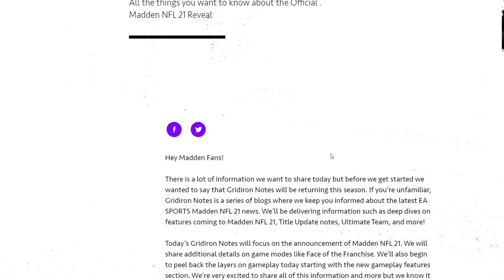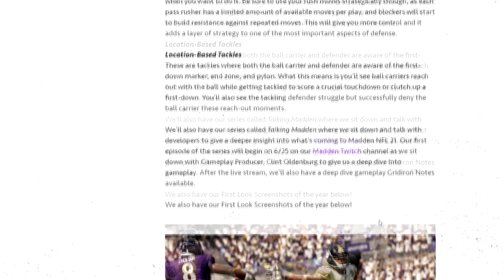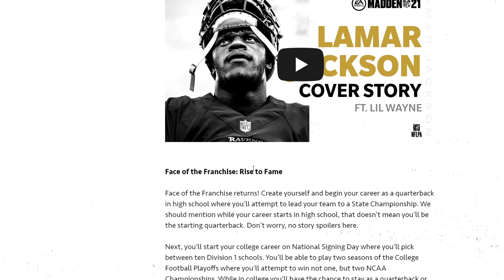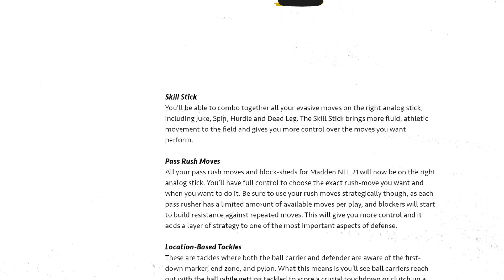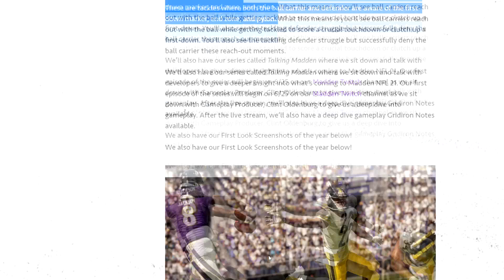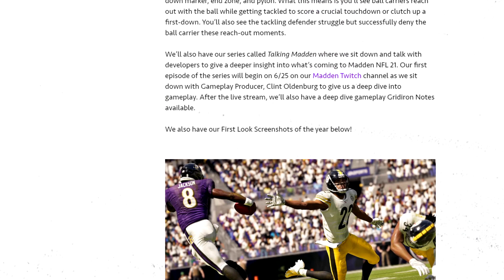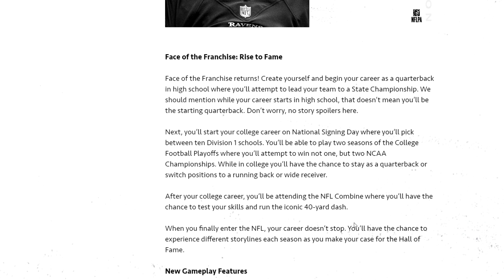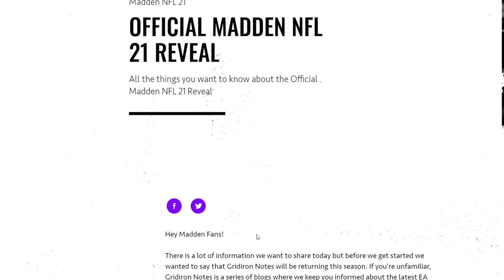Madden 21 Official Reveal Trailer + Gameplay Features Reaction -- Where's Franchise At?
My reaction to today's Madden 21 Official Reveal trailer and breaking down the first Gridiron Notes touching on Face of Franchise Rise To Fame and new gameplay features like Skill Stick, Pass Rush Moves, and Location Based Tackles